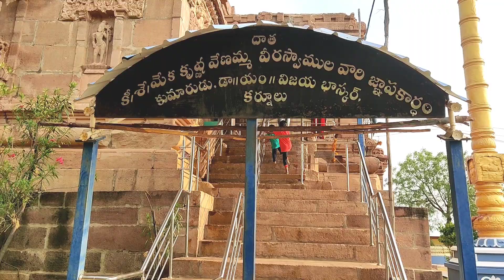my first vlog l jagannatha temple Kurnool